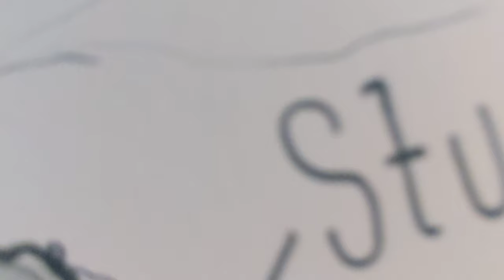Stuck inktober2021 inktober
Stuck

I imagine a guy that stuck wrapped up in a tongue about to get devoured by a bunch of monsters humanoid monsters. Attack on Titan

this is episode 12 of inktober